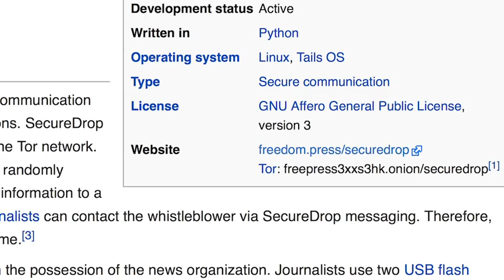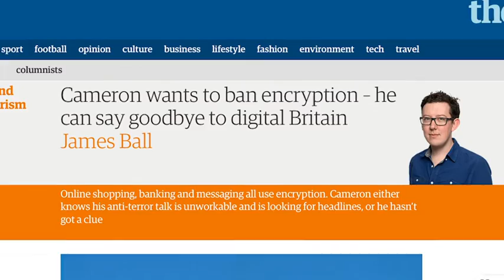Protecting Journalists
Encryption has been making headlines over the past few weeks. Did you know it’s also crucial to helping journalists ? It helps make it possible for them to tell us the stories that need to be told...